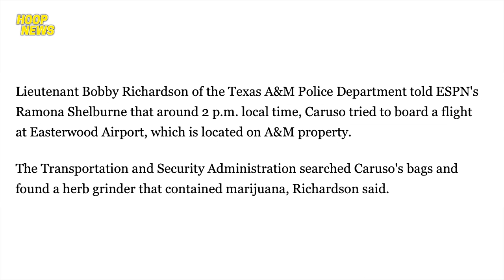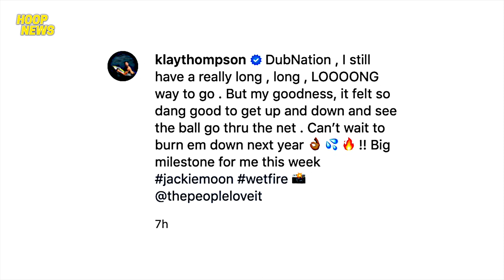Alex Caruso Arestado | Klay Balik Practice Na | Carmelo Kukunin Ng Lakers + More NBA News